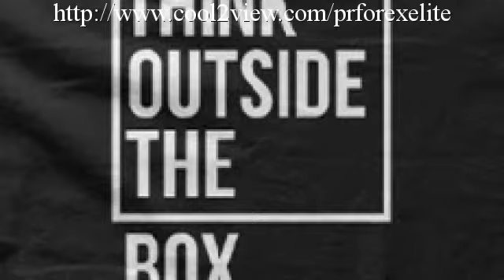And Increase Your Pension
Folks often  claim that it is  also  excellent to be true,  yet if you look at  many banks after  costs they make  concerning 80 % profit, all we are doing is giving our customers a bigger  piece of the  revenues.

 Most  folks have  declined this  prior to as it  has actually been  readily available  however  primarily to commerical  financiers with ₤ 100,000 or  additional to invest, but Forex Elite Investments Ltd are now able to offer this to the  public starting at ₤ 10,000.

Your  cash  will certainly be invested in Foreign Currencies on the FOREX markets and is  precisely the  very same  means  financial institutions currently  generate cash from your savings.

You can pay off your  home mortgage in a  couple of short years or retire  considerably earlier by  increasing your money in  YEAR.